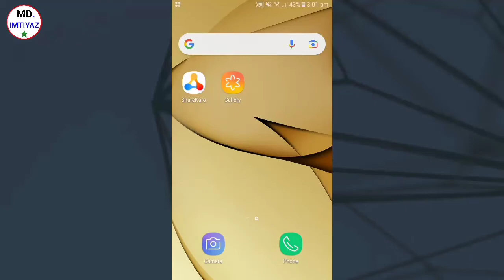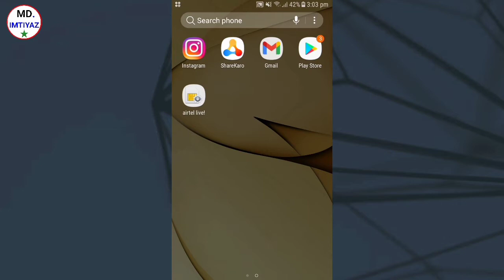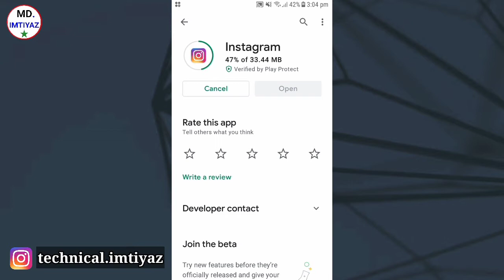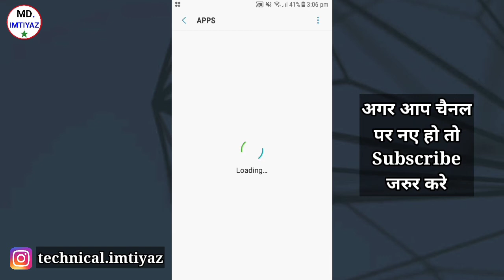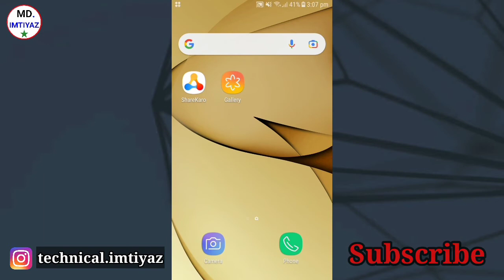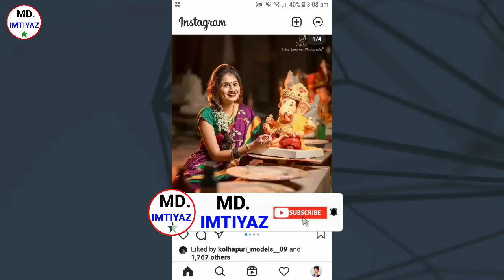Instagram Reels Not Showing | Instagram Reels Not Working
My name is. Md Imtiyaz

To Aaj ke is video me ham sikhenge ki instagram reels option on kaise kare
                            Ummeed karta hu aap ko ye video pasand aayegi.

How to fix reels option in instagram
Instagram reels option not available